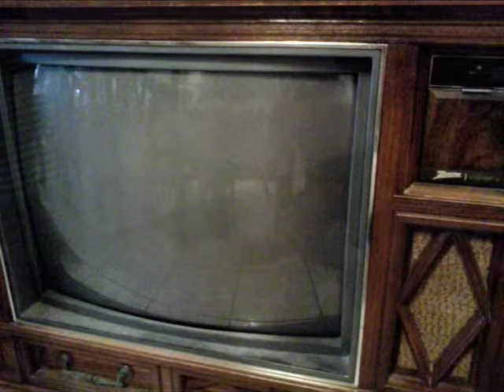"Home, where you can still feel alone" by Jesus Lopez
This photo essay was completed over the summer of 2013 as part of the Raitt Street Chronicles, a collaborative project between the Santa Ana Public Library, the Jerome Recreation Center and the Studio for Southern California History.